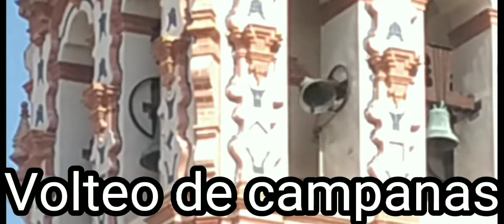Repique 4 campanas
aquí tenéis otro para no dejar muerto al canal